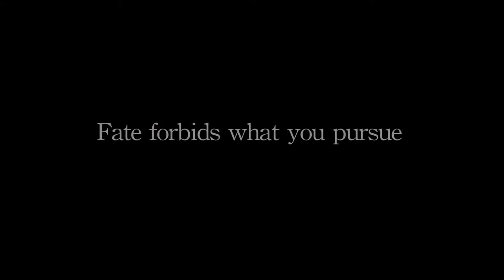Brown Opera Productions Dido and Aeneas Promo Video 2013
The Promotional Video for Brown Opera Productions (BOP's) Spring 2013 production of Dido and Aeneas by Henry Purcell, directed by Sisa Mateo and music directed by Simon Goldring.

Cast:

DIDO
Ivy Alphonse-Leja

AENEAS
Jacob Scharfman

BELINDA
Neha Verma

(The Fates)

SHE WHO CUTS/SPIRIT
Kenna Hawes

SHE WHO SPINS
Gabriella Corvese

SHE WHO MEASURES
Rachel Bloom

SECOND WOMAN
Betsey Carter

SAILOR
Jeremy Wagner

CHORUS
Betsey Carter
Devon Reynolds
Morayo Akande
Deionte Appling
Margaret Browning
Jeremy Wagner
Alejandro Garcia Morales
Joseph Cadabes
Alex Warstadt